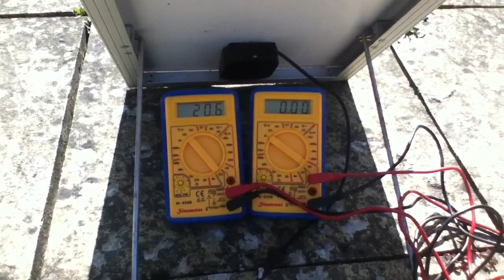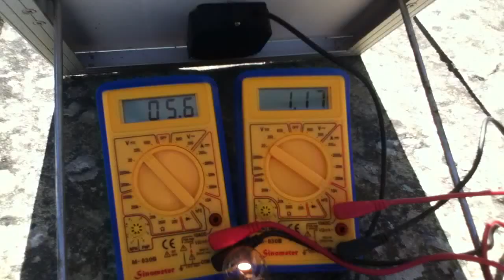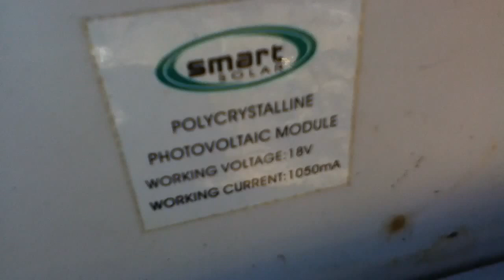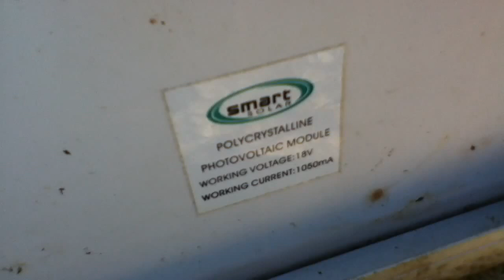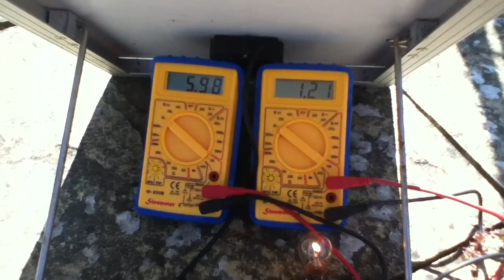20W Solar Panel / 21W Bulb - A Perfect Match? (part 1)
What happens when you connect a 21W light bulb to a 20W solar panel? A bright shiny light? Perfect synergy between power source and load?